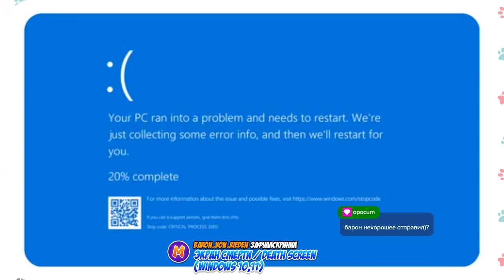Киара пытается тащить! HoloCure: Save the Fans! #2 [ VTuber витубер ]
Играем ещё раз в HoloCure. В этот раз пробуем  затащить вторую карту, лучше всего справлялась Киара.

«00:00 — Приветственная болталка »
«1:20 — Катка за Олли на новой карте »
«4:20  — Катка за Зету »
«9:30 — Ещё раз »
«14:55 — Пробуем Калиопу »
«19:44  —  Ульта не ультанула, пробуем ещё »
«27:05  — Попытка напугать не удалась »
«27:30 — Играем за Рису »
«35:25 — Пытаюсь тащить за Киару  »
«1:11:55  — Толпой задавили »
«1:13:46 — Кручу гачу, тыкаю магазин »
«1:15:15 — Пробую Субару »
«1:20:20 — Прощальные поболтушки »